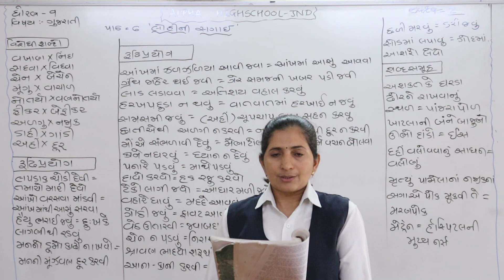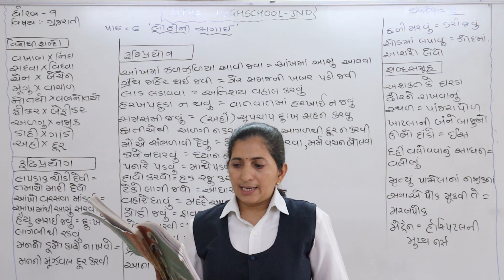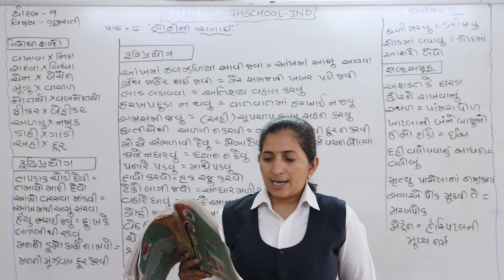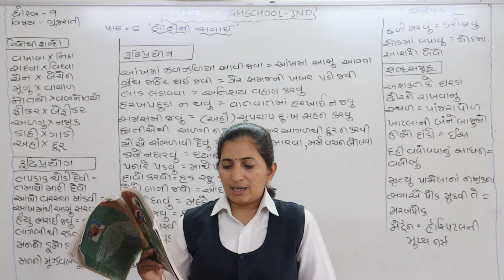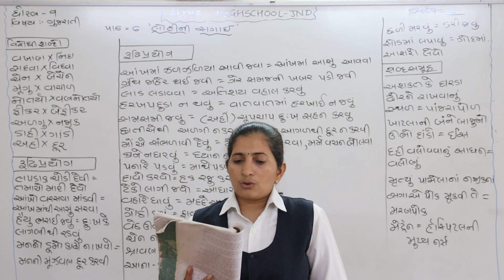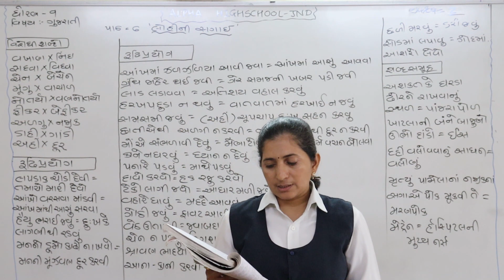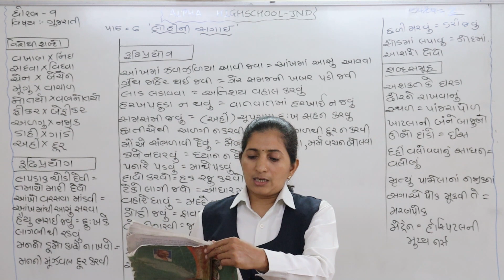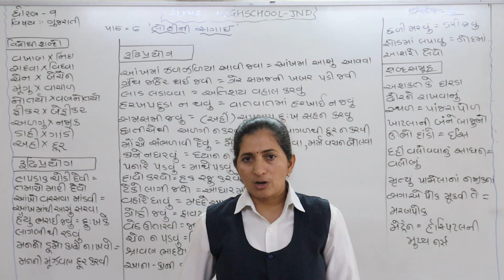ધોરણ ૯ ગુજરાતી extra લેકચર 2